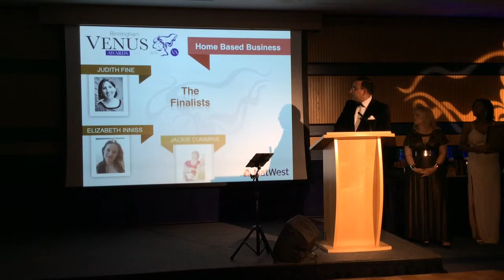Home Based Business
Birmingham Venus awards 2014.
Category: Home Based Business Award
Winner: Amanda Goode